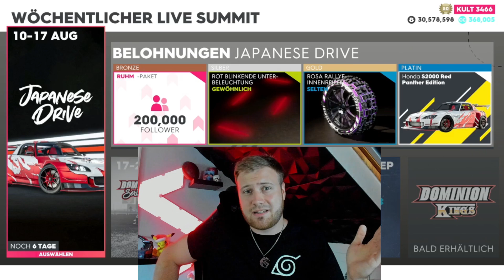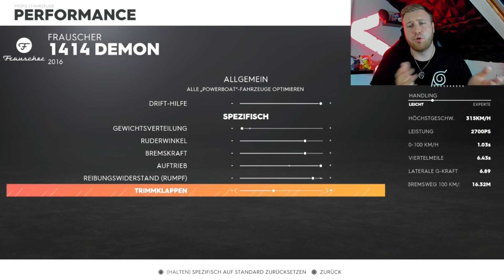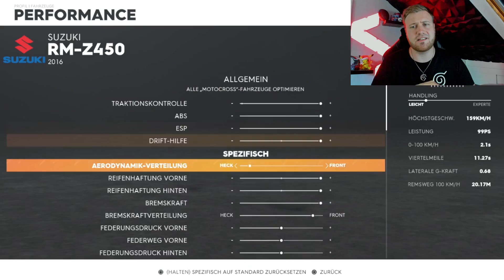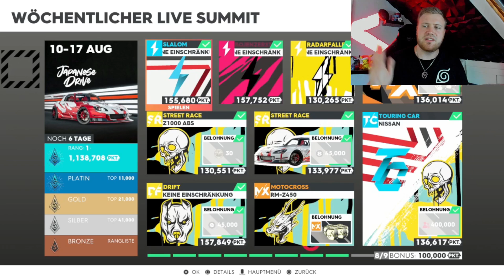The Crew 2 -- Japanese Drive Summit! - 1,138,708 Punkte Platin Guide! Summit mal voll verbuggt!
The Crew 2 -- Japanese Drive Summit!

Ich zeige euch den Japanese Drive Summit inklusive der Profieinstellungen, die ihr dafür gebrauchen könntet!

0:00 : Intro
1:17 : Slalom
2:31 : Bojenzerstörung
3:43 : Radarfalle
4:28 : Motocross
6:04 : Street Race (Z1000 ABS)
8:22 : Street Race (vorgeschriebenes Fahrzeug)
10:53 : Drift
12:47 : Motocross (Buggy Drag Race)
13:53 : Touring Car (Cross Event)
16:30 : Platzierung

SUPPORT